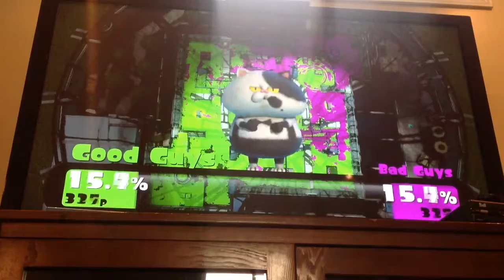Splatoon Final Splatfest Callie Vs Marie